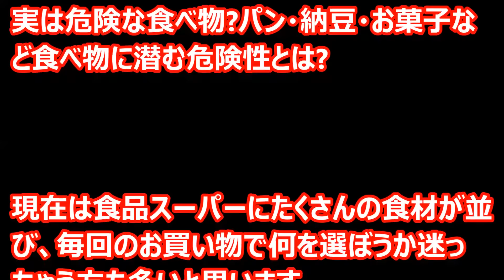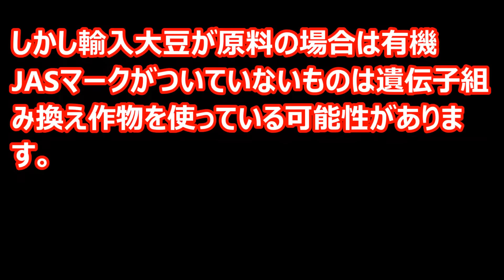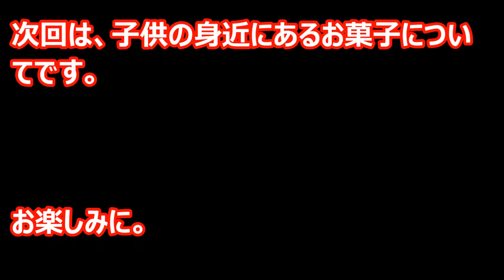【得する知識】実は危険な食べ物?納豆に潜む危険性とは?【危険】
※あくまでも参考程度にお考えください。

前回は菓子パンの危険性についてでした。
今回は健康にも良い納豆です。
意外ですが、納豆にも気をつけた方がいい注意点があります。
次回は、子供の身近にあるお菓子についてです。